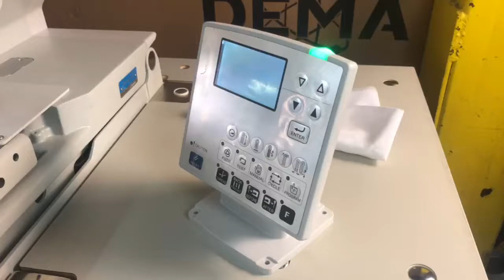Suit Keyhole Eyelet Buttonhole| Trousers, Workwear, Dress Slacks, Suits, Textiles, Apparel Sewing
Dematron DM-9820 offers high quality Keyhole buttholes for suits or workwear. Simply a great product at a great price.

    * Fully Electronic Sewing Machine
    *With Top Thread Trimmer
    *Adjustable Cut Length from 6 to 60            millimeters
    *9 Different Keyhole / Buttonhole patterns     available in memory
     *Touch Screen Control Panel for easy adjustments and selections
    *Ideal foe Men's Suits, Coats, Jackets, Trousers, Jeans, Overalls, Uniforms, Protective Clothing, Workwear, etc.
     *With or Without Round Knot or Straight Bartack
      *Used with or without Round Eye Keyhole
Low Noise, Low Vibration Sewing
Strong Needle Penetration Force - even when sewing thick materials like denim
       *Proprietary developed software for easy and convenient operation, adjustments and settings
       *Automatic Thread Break Detection
Perfectly uniform stitch formations due to optimized sewing kinematics even in the most delicate materials
Easily adjustable to many types of fabrics, materials and clothing types
25 Buttonhole sequences with up to 9 different programs can be sewn sequentially or individually
50 Buttonhole programs are available
Easy change of cutting blocks without height adjustment
High sewing speed and fast cutting cycle for increased productivity
Parameters can be programmed on the touch screen control panel